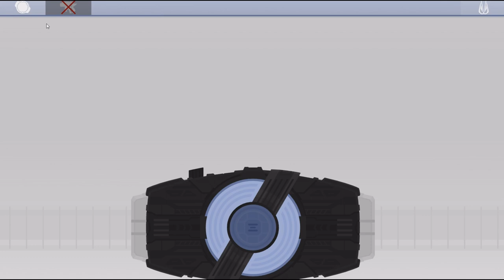Kamen Rider Geats Flash Belt 1.3 Powered Builder buckle Henshin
FSM Team & e s c p - Rain, Book And Cup Of Tea